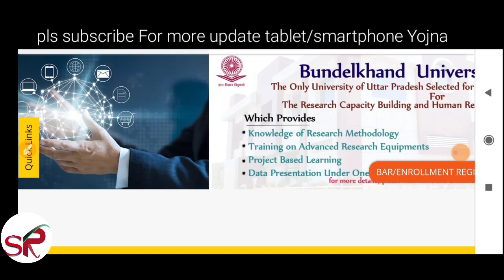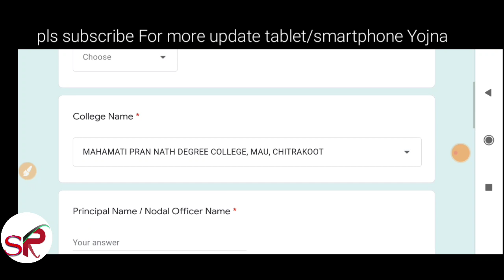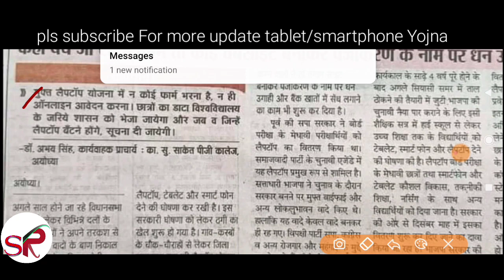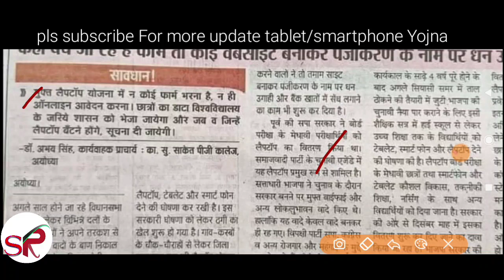bu jhansi tablet/smartphone form kaise bhare/bu jhansi tablet form/bu jhansi news/bu laptop form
Bu official notice, bu offline classes kab shuru hogi, bu offline class, bu jhansi offline classes, bundelkhand university offline classes date 2021,bundelkhand university offline classes
bu Jhansi,bu semester result date,bu semester result,bu semester result date 2021, result date,bu jhansi result date ,bu jhansi result date 2021,bu result date 2021,bu jhansi result date 2021,bu  semester result,bu semester result
bu exam center change,bu exam center change,bu jhansi news,bu jhansi new exam center,bu exam center change,bu exam
bu jhansi result kab ayega,bu result kab ayega,bu result 2021,bu Jhansi result, bundelakhnd university result
bu jhansi revised date sheet,bu revise date sheet,bu official date sheet,bu change. date
bu jhansi